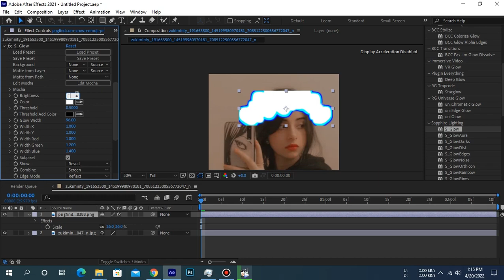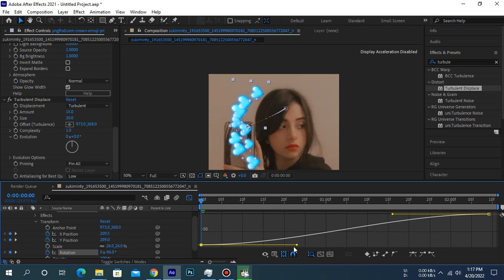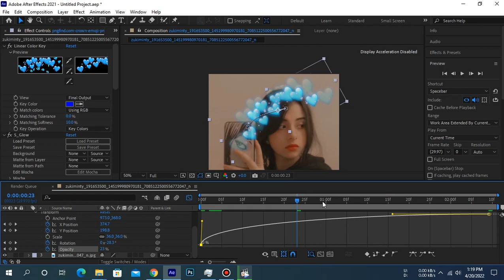how to add heart crown effect in after effects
tags

i5 3rd generation Laptop
GPU NVIDIA GTX 1050Ti
RAM 8GB
ROM 320